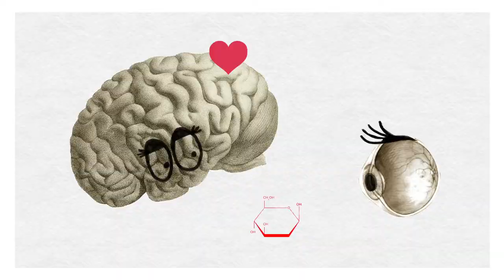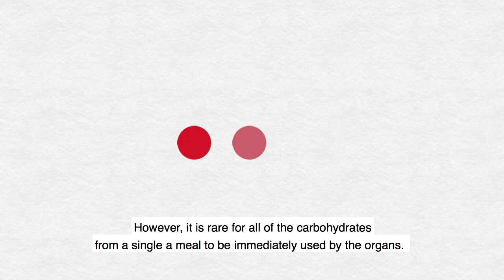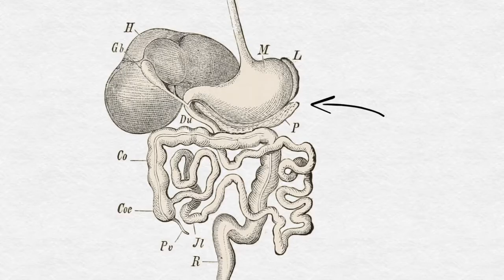House of Carbs - EP2 Carbohydrates : essential or superfluous fuel ?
Are carbohydrates really necessary for our body? How are they used once ingested? What is the link with blood sugar and insulin? Here is the second episod of House of Carbs !

Scenario, realisation & production : Chaire ANCA
Consulted Experts : Dalila Azzout-Marniche - Maître de conférences AgroParisTech / INRA, Martine Champ - Consultante en nutrition, ex-Directrice de recherche INRA
Narration : Ingrid Parois - SMART